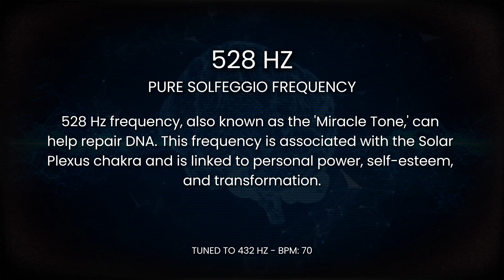528 Hz DNA and Cell Repair Solfeggio Frequency | Miracle Tone | Solar Plexus Chakra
This is a pure tone, with a slight isochronic sound (pulses) I thought it sounded more relaxing and easier to listen to than a straight tone. The frequency is still pure. No added music.

528 Hz frequency, also known as the 'Miracle Tone,' can help repair DNA. This frequency is associated with the Solar Plexus chakra and is linked to personal power, self-esteem, and transformation.

- 528 Hz
- Pure solfeggio frequency tone
- For DNA repair and Transformation
- BPM: 70
- Tuned to 432 Hz

Solfeggio Frequency, Brainwaves, Healing frequencies, Pure tone.

Copyright Protected
TheMindfulUniverse